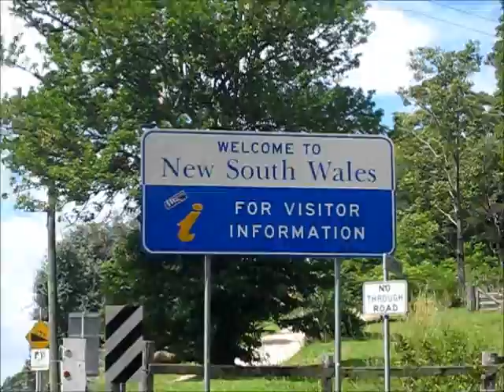Team Erdinger Alkoholfrei - Downer EDi Mining Training Camp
Team Erdinger Alkoholfrei - Downer EDi Mining Training Camp 2012